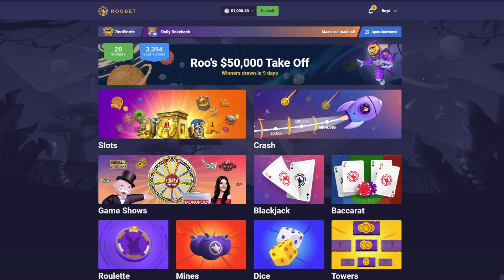Deadwood & Book Of Shadows SUPER Bonus Buys!